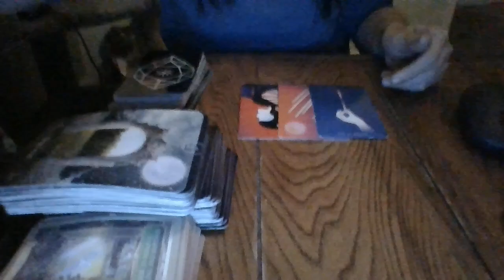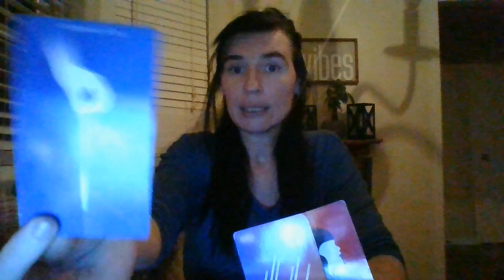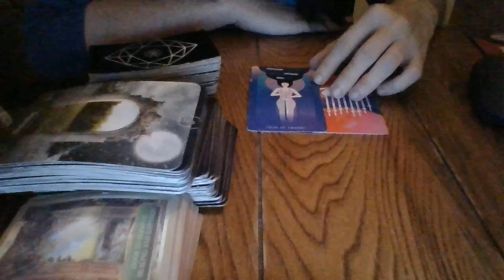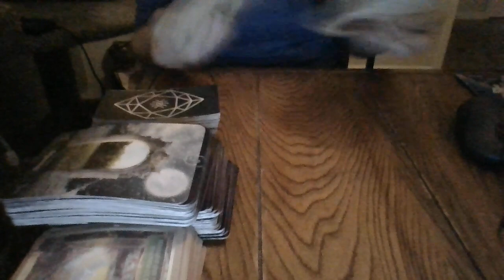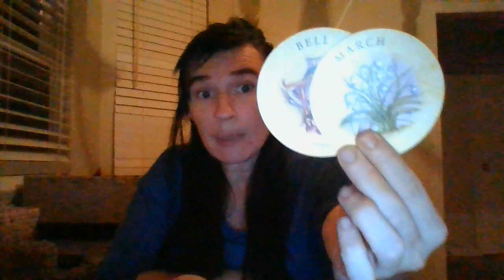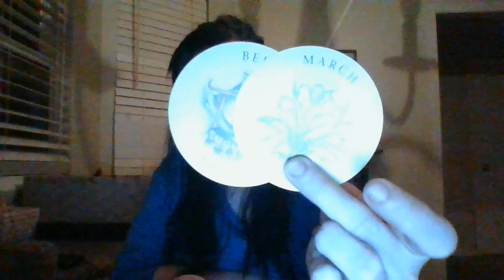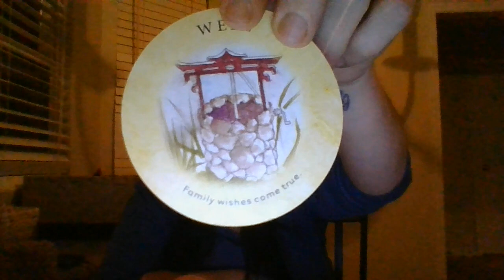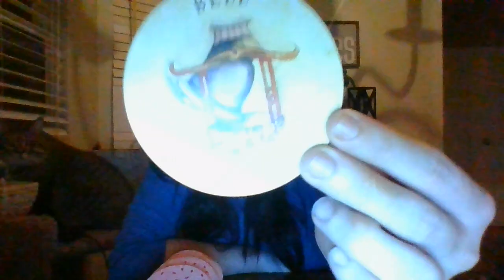3/22- PISCES- LOTS OF HAPPENINGS COMING SOON! HOLD ON TO THE SEAT OF YOUR PANTS!